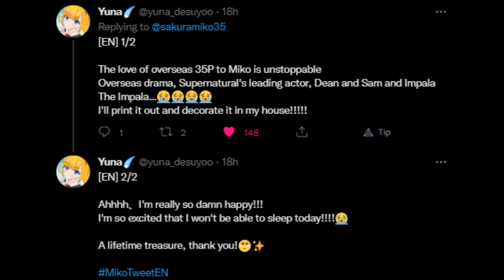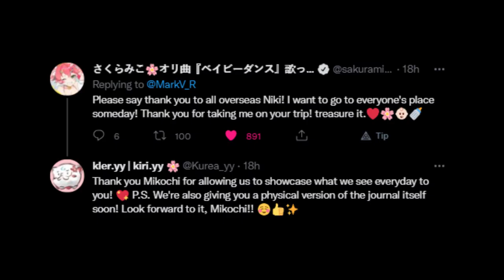Elite Sakura Miko Fans GIFTS from GTA V VA to SUPERNATURAL ACTORS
SUCH ELITE FANS

使用BGM
□DOVA-SYNDROME